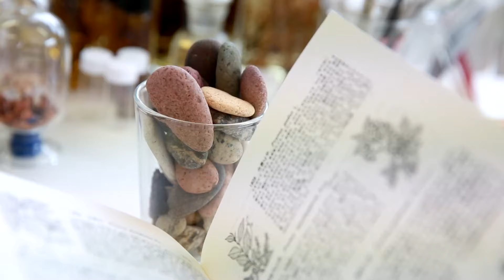일러스트레이터의 Fantastic World - 이소영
책상 위에 흰 도화지 한 장이 놓여 있다. 그리고 곧, 각각의 다른 세계가 펼쳐진다. 경이롭고, 아름답고, 즐거운 세상을 품은 4인의 일러스트레이터.